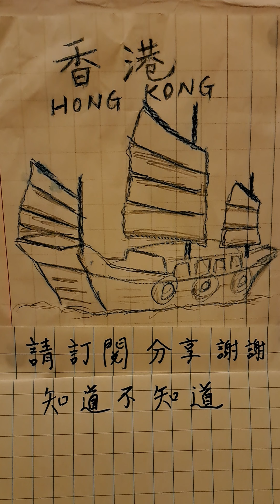知道不知道，劉韻，口琴